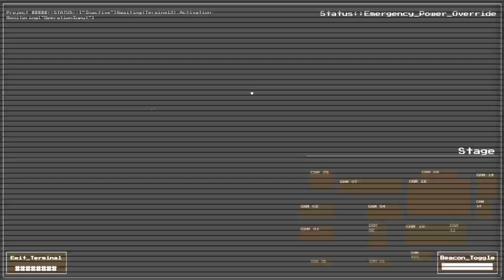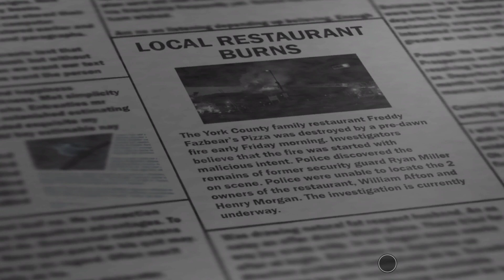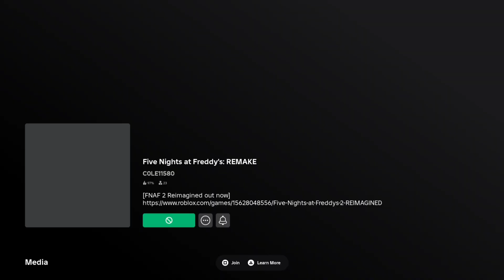Five Night's at Freddy's 2 Reimagined | FULL GAME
A reimagined version of Five Night's at Freddy's 2 in Roblox - This game comes with a reworked map, gameplay elements, story, and animation according to the dev, CANGO Development. This video features the FULL GAME, as well as the ending to FNAF 2 Reimagined

- Wanna watch streams live?